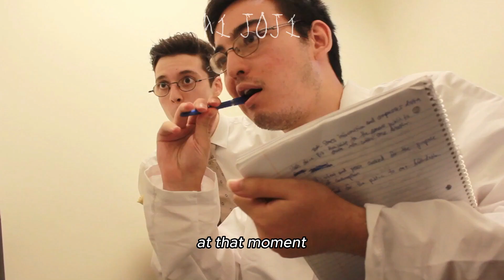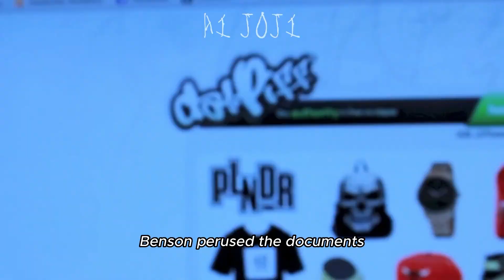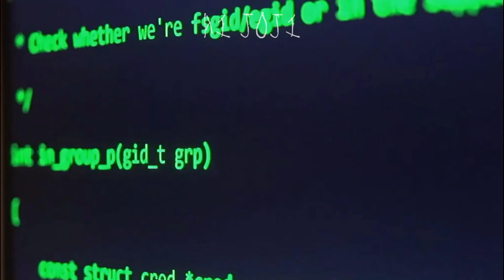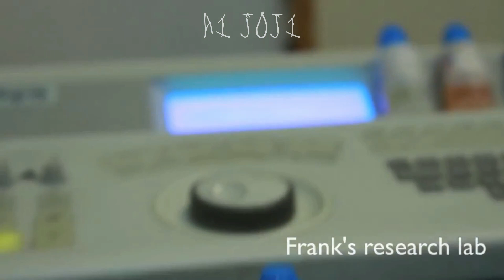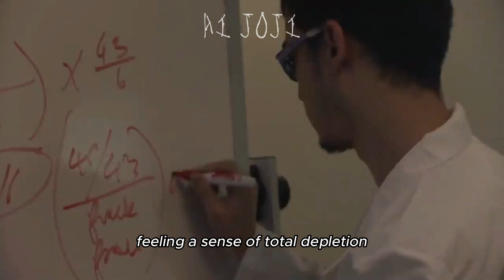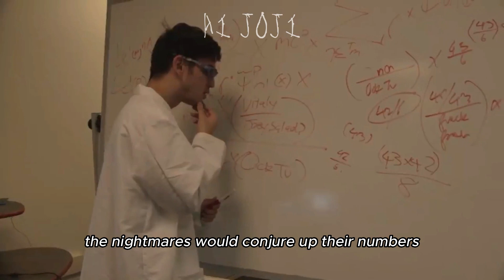Francis of the Filth Chapter 3 (AI Audiobook) (Reupload)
The 1st channel got deleted so I will reupload the Francis of the Filth AI Audiobook. And also improve AI Frank's voice in some chapters.

This track will never be used for profit. The vocals used in this AI-generated track are based on the voice of the artist George Miller, professionally known as "Joji". The AI-generated vocals are a result of using advanced machine learning algorithms and audio processing techniques to create an artificial representation of the original artist's voice.

We acknowledge that the voice used in this AI-generated track is the intellectual property of George Miller, and any use of his voice without his consent may be in violation of his rights as a recording artist.

We do not take any responsibility for any legal issues that may arise from the use of this AI-generated track without proper authorization.